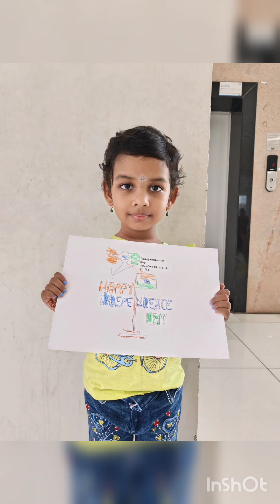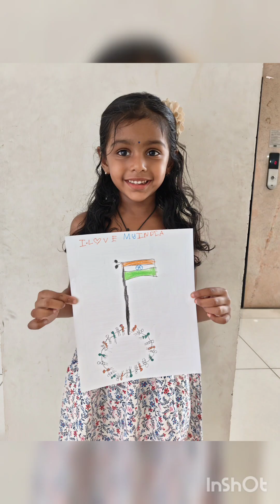Independence Day 🇮🇳🧡🤍💚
independence day special videos 15thaugust #2023 77th independence community kids kidsvideo saffron 🧡white🤍green💚tricolor india flag jaihind 🇮🇳